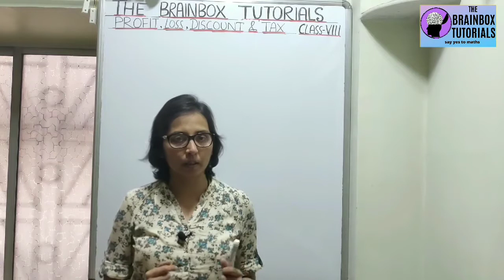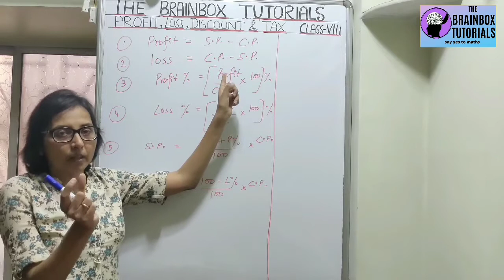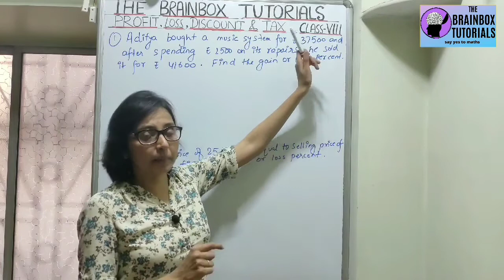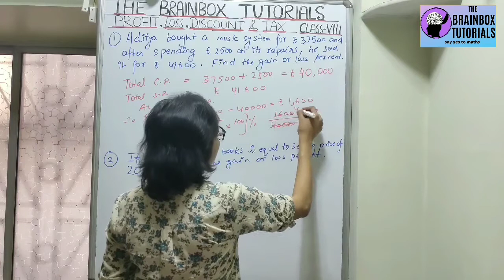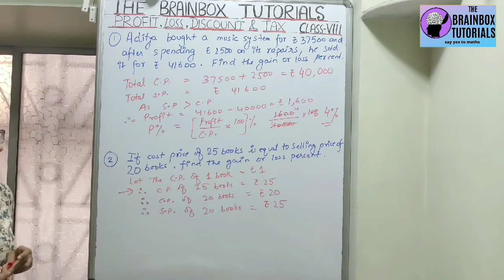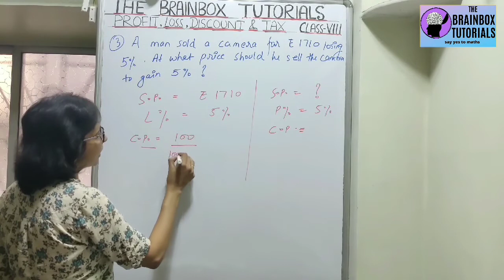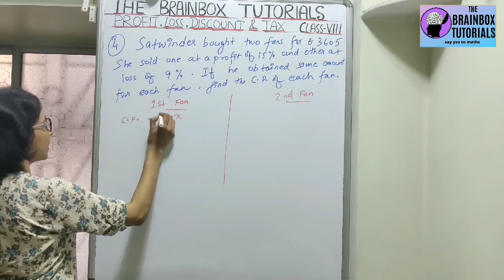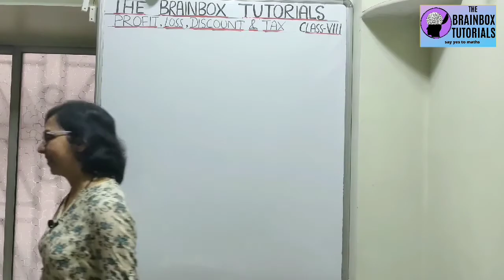Profit and Loss । Class 8 Maths । Comparing Quantities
This video tutorial is on the chapter - Profit and Loss. Profit,  loss,  discount and tax are parts of the chapter comparing quantities in CBSE class 8.
In this tutorial you will learn how to do sums related to the following :
profit
loss
profit percent
loss percet
how to calculate CP with formula
how to calculate SP with formula
all types of sums on profit and loss

About My Channel :
Mathematics for Class 6 and 7.